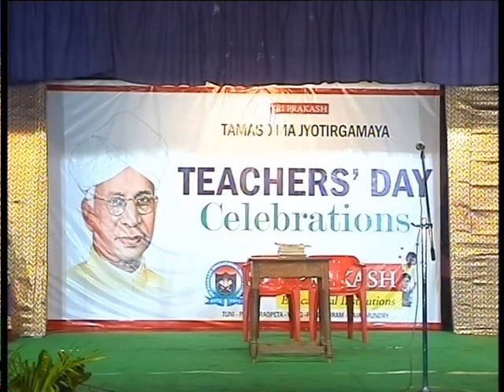Teachers Day 2013 Part 15